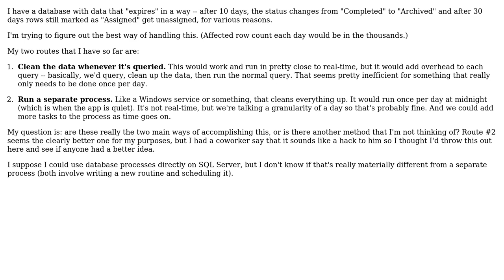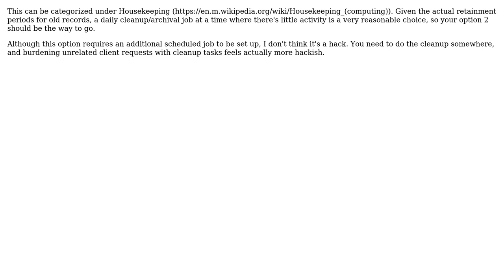Software Engineering: Techniques for Cleaning/Expiring Old Data (3 Solutions!!)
Software Engineering: Techniques for Cleaning/Expiring Old Data

With thanks & praise to God, and with thanks to the many people who have made this project possible! | Content (except music & images) licensed under CC BY-SA | Music | Images & others | With thanks to user John Wu user Hans-Martin Mosner user Doc Brown user Ari Roth and the Stack Exchange Network Trademarks are property of their respective owners. You are responsible for your own actions.